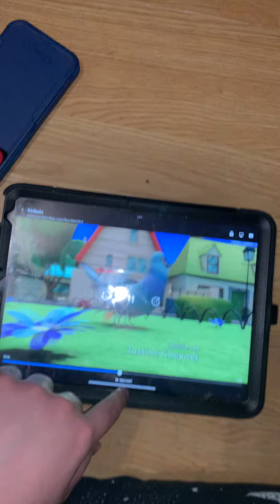It’s for last day of 2023 for New Year’s Eve for happy 😃 new year 🎆 🎊 🎈 ￼